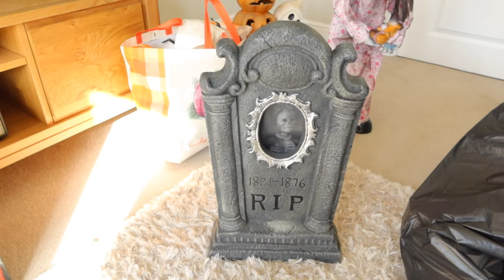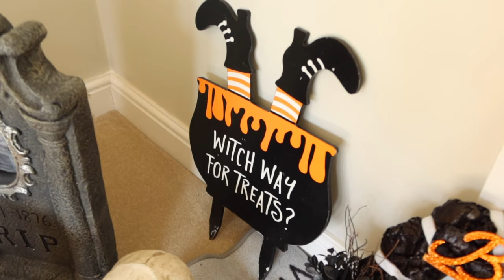HALLOWEEN CLEAN & DECORATE WITH ME 2023! | DUSTING OFF THE COBWEBS | DECOR IDEAS | Chloe Murphy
It's my second favourite time of year and it's time to decorate the house for Halloween. I love getting out all the decorations each year and every time I forget about some of the classics I have. Still need to buy my real pumpkins and carve them but didn't want to do that too early.
I would love to know some of your favourite things to do around Autumn/Halloween.
I hope you enjoy this clean and decorate with me for Halloween 2023.
Thank you so much as always for watching, it means the world xx